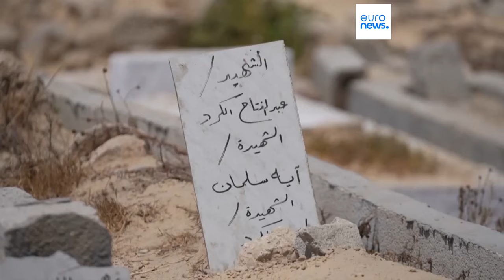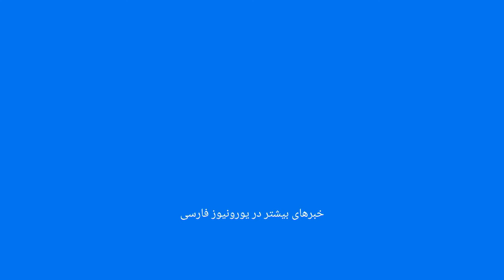گورکن‌ها در غزه از دفن تعداد زیاد اجساد ناتوان شده‌اند…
گورکن‌ها در قبرستانی در غزه مانند بناها بلوک‌های سیمانی را کنار هم می‌چینند تا قبرهای جدید را بسازند.